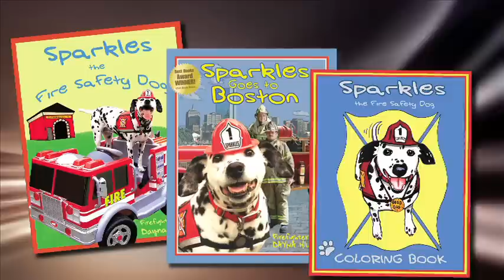Sparkles the Fire Safety Dog Book Trailer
Firefighter and nationally recognized fire safety expert Dayna Hilton, known as "Firefighter Dayna" to millions of children and their caregivers, is the author of the critically acclaimed award winning books, Sparkles the Fire Safety Dog, Sparkles Goes to Boston and the Sparkles the Fire Safety Dog Coloring Book. The books have been credited with helping save several lives.

Inspired by her work as a firefighter and by her four-legged friend, Sparkles, Firefighter Dayna created a heart-warming story about Sparkles.